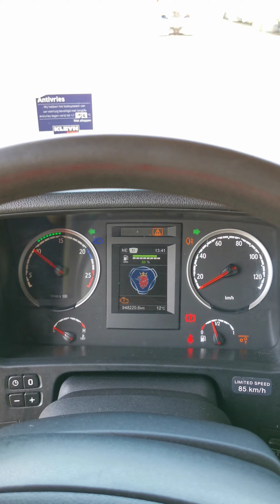Kleyn Trucks - SCANIA R450 2013 948,219 km